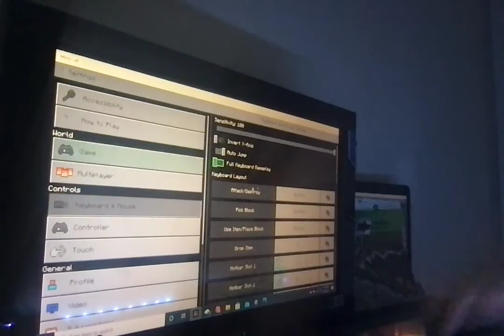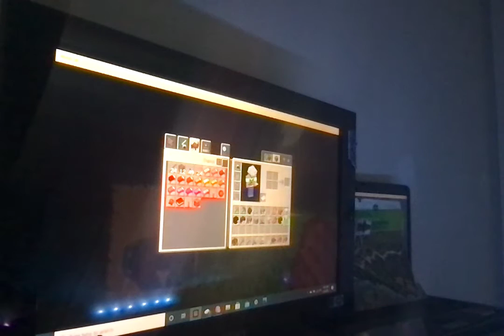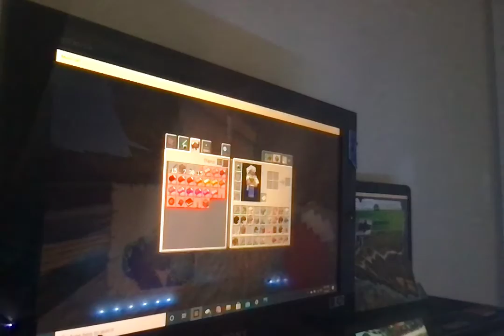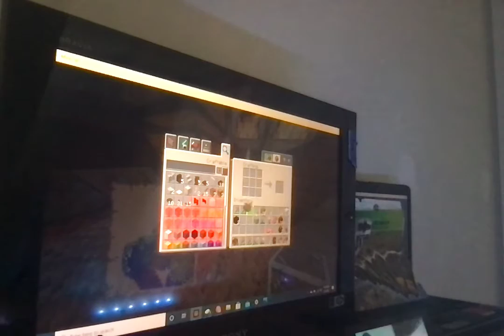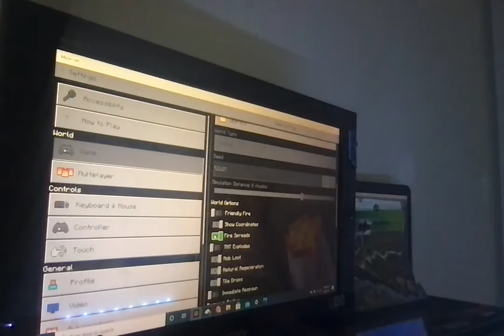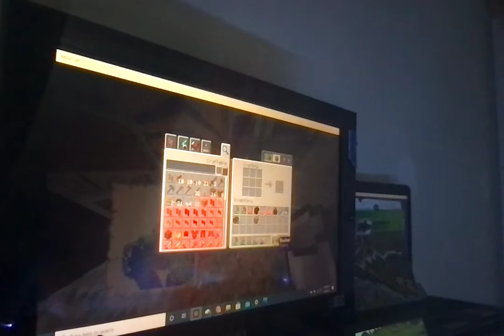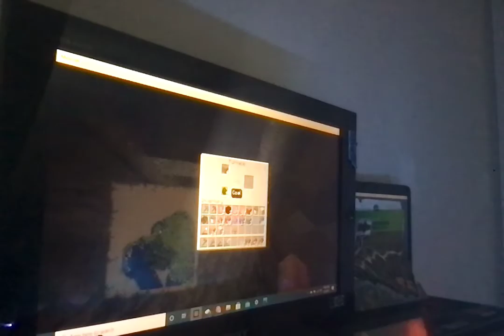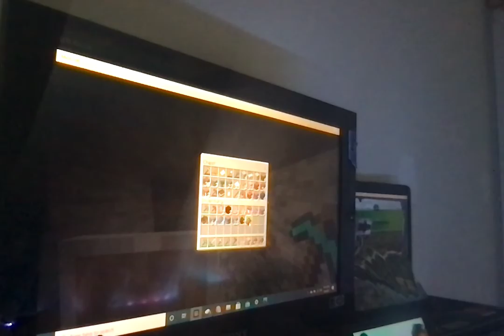Minecraft world live video